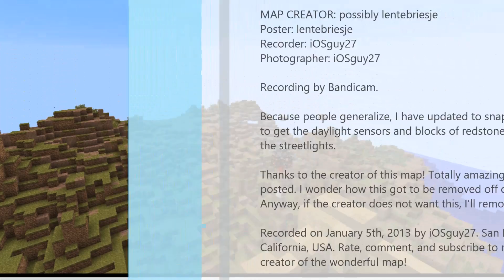EARTH RECREATION in Minecraft!!!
This map has pretty much everything that this needs!!!